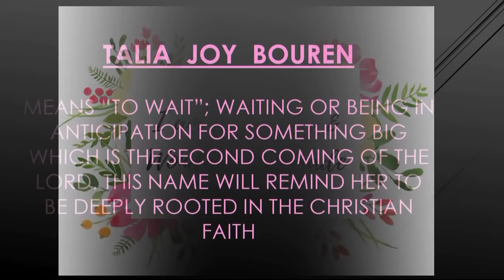Claudette Walker - A View of Prayer from the Throne of God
Despite the technology, tepidity, and turmoil of the 21st century, Faith Apostolic Church remains true to the preaching, principles, and power of the 1st century apostolic church. We are striving to be the friendliest church in Michigan, and invite you to worship with us to see for yourself. :)